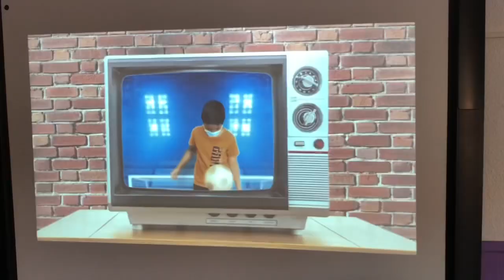Festival Fin de curso 2020-2021 🎥 ¡Bailamos las películas! 🎞 🍿 CEIP San Ginés de la Jara